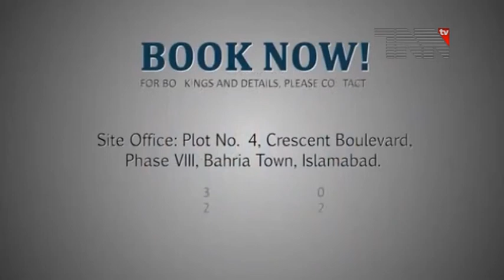Women Awards Ceremony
پشاور، زندگی کے مختلف شعبوں میں بہترین کارکردگی دکھانے والی خواتین میں ایوارڈ تقسیم کرنے کی تقریب

پشاور میں زندگی کے مختلف شعبوں میں بہترین کارکردگی دکھانے والی خواتین میں پشاور ایوارڈ تقسیم کرنے کی تقریب منعقد ہوئی ، تقریب کی مہمان خصوصی صوبائی اسمبلی کی ڈپٹی اسپیکر مہر تاج روغانی تھی۔تقریب میں مختلف گلوکاروں نے گانے بھی گائیں۔

پشاور گورنمنٹ کالج آف کامرس اینڈ منجمنٹ میں سبلائم آرگنائزیشن کی جانب سے پشاور ایوارڈ کی تقریب منعقد کی گئی جس میں مختلف شعبہ زندگی میں بہترین کارکردگی دکھانے والی 22خواتین میں پشاور ایوارڈ تقسیم کئے گئے۔ تقریب کی مہمان خصوصی صوبائی اسمبلی کی ڈ پٹی ا سپیکر مہر تاج روغانی نیشرکاء میں ایوارڈ تقسیم کئے۔ تقریب میں مختلف گولوکاروں نے اپنی اواز کے جادو سے شائقین کو لطف اندوز بھی کیا۔

مہرتاج روغانی کا کہنا تھا کہ حکومتی سطح پر بھی ایسی تقریب منعقد کی جانی چاہئے جس سے عورتوں کی حوصلہ افزائی ہو۔ سبلائم آرگنائزیشن کی چئیرپرسن منزا ارشد کا کہنا تھا کہ عورتیں صرف کھانا پکانے کے لئے پیدا نہیں ہوتی بلکہ معاشرے میں عورتوں کو بھی مردوں کی طرح شانہ بشانہ کام کر کے ملک اور قوم کی خدمت میں اپنا کردار ادا کرنا چاہیے۔

ایوارڈ تقریب میں عورتوں کی بڑی تعداد نے شرکت کر کے یہ پیغام دیا کہ دنیا کی اس دور میں وو مردوں سے کم نہیں۔